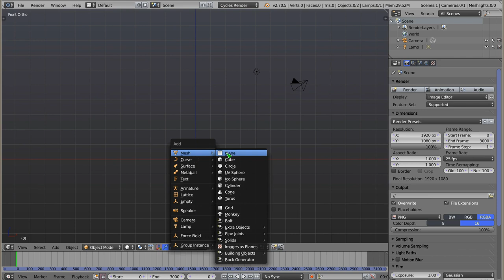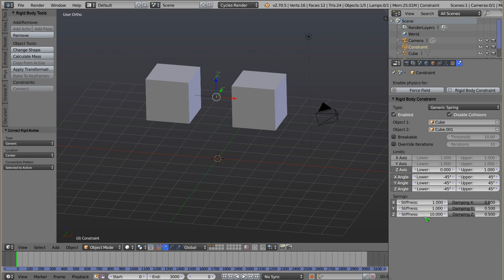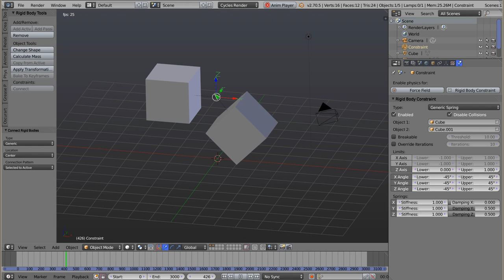Polski Kurs Blendera: Rigid Body: Constraints: Generic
Witam! W materiale wideo przedstawiam bardzo ogólny, uniwersalny rodzaj więzów, jakim są Generic. Więzy te posiadają zestaw parametrów, który można zdefiniować ograniczając pełną ruchomość do wybranych osi lub zasięgów, co pozwala w praktyce zastąpić niektóre inne constraints.